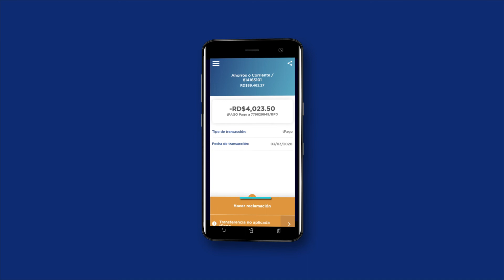¿No se aplicó la transferencia por tPago? - Reclamaciones en tu App Popular